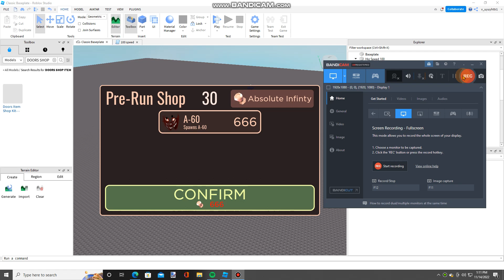Doors Item Shop Kit UI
Have Fun On The Link!